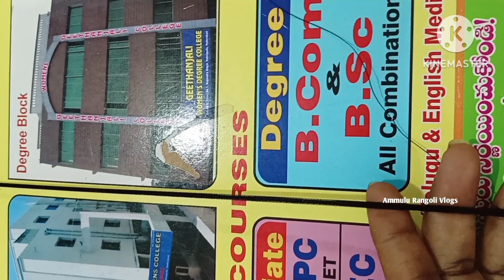Latest Silk Thread Bangles Making in Telugu